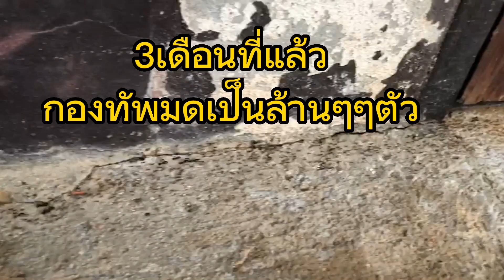ไม่รอด ตายยกรังอาหารกำจัดมดนางพญามดก็ไม่รอดไลPeelek500โทร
ดูก่อนพลาดเทคนิคเดียวเท่านั้น ที่จะฆ่ามดแบบตายยกรังตายยกโทษนางพญามดก็ไม่รอด กำจัดเพลี้ยแป้ง ค่ามดกำจัดมดตายยกรัง @ต้นกล้าฟาร์ม